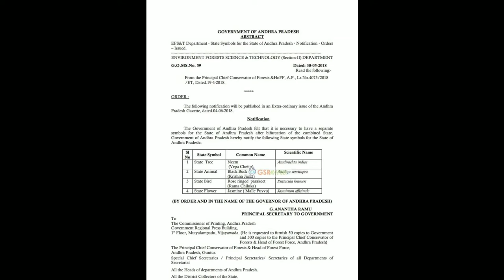ANDHRA PRADESH STATE NEW SYOMBOLS || NEEM TREE|| BLACK BUCK|| JASMINE || ROSE RINGED PARAKEET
COMPETITIVE  BOOKS